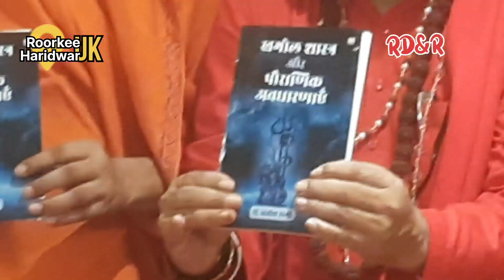Stalin se naraz sant samaaj#santsamaaj#roorkee#roorkee#uttrakhand#haridwar#indianculture#indianews